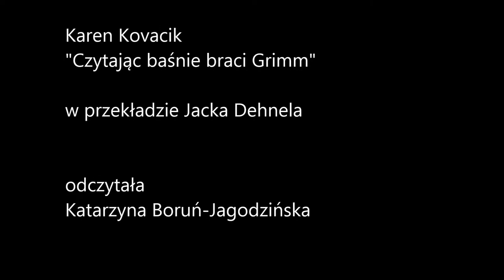"Czytając baśnie Braci Grimm" wiersz Karen Kovacik - TRIO POETYCKIE w Tarabuku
"Czytając baśnie Braci Grimm" wiersz Karen Kovacik
w przekładzie Jacka Dehnela.
Fragment spotkania literackiego.
TRIO POETYCKIE w Księgarni Tarabuk
w Warszawie 5 czerwca 2013..
Czytała Katarzyna Boruń-Jagodzińska.

Poetry reading in Warsaw.